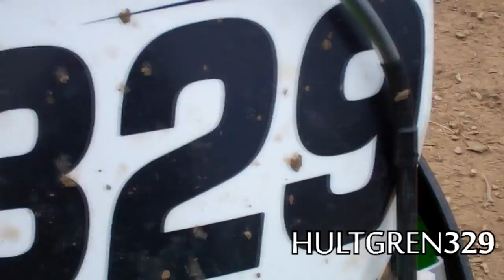Byron LLAQ Rewind ft. Goodson - Mays - Walker - Dalzell (2012)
Area qualifiers are the first step in to making it to the famous AMA Amateur National Motocross Championships (Loretta Lynn's) in Tennessee. Motosports Park in Byron, Illinois was one of the North Central Region area qualifiers taking place attracting racers from Minnesota, Ohio, Wisconisin, and all over the Midwest.

329 Film Productions
Film/Edit Casey Hultgren
Song: Dear Professor - Dean's List